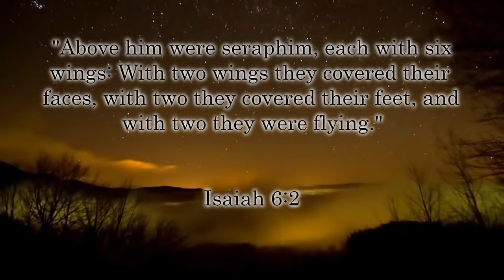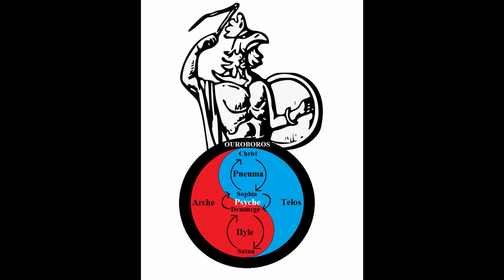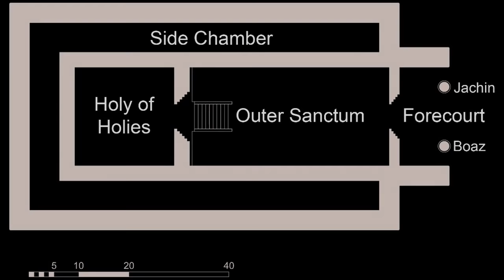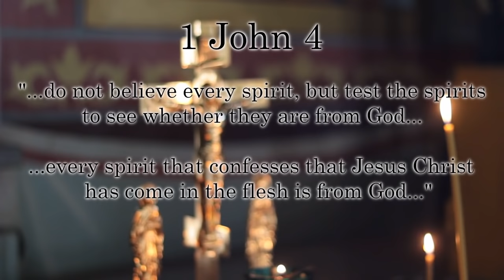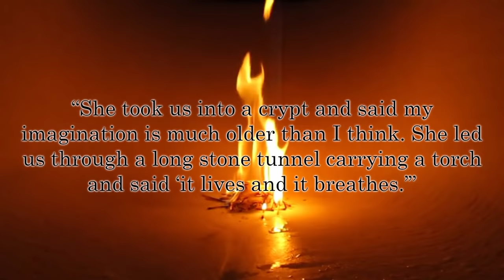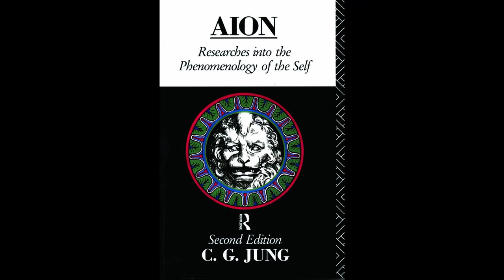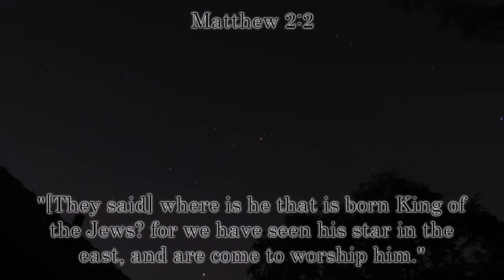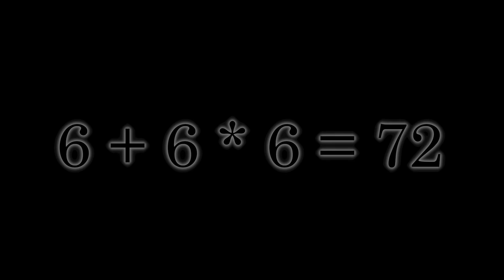CONTACT 2020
A deep dive into my frightful, bizarre and perhaps supernatural year.

Likes are also appreciated.

I'm on social media sometimes.

I do not condone or recommend drug use.

Vision of the solar temple features the amazing fractal art of Julius Horsthuis, used with permission.
Many thanks to him.

Other Footage Attribution (where necessary)

Some of these clips have been trimmed but otherwise are unmodified.